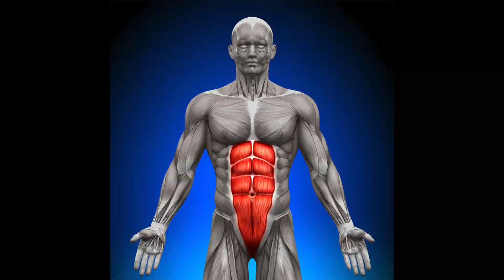SIX PACK SECRETS REVEALED | TAMIL | BIGLEE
When it comes to six pack or tummy fat, every one has these common questions
1. How many crunches in a day
2. How many leg raises in a day

First of all we will break this video into segments

Segment 1 - What is six pack
Rectus abdominis  is a single muscle with multiple folds based on the nature of adaptations your ancestors had for their occupation.
Everyone has this muscle, just that it is covered by a layer of fat or more.

Segment 2 - fat loss
We have pattern fat in our body that makes fat gain first in the mid section, that means that will be the last place to lose fat.
So you need to be consistent on your fat loss plan longer to get rid of the abdominal fats

Segment 3 - workout and diet
It is sensible to restrict carbs to breakfast and around workout alone. Eat more protein and veggies in all your other meals to accelerate fat loss
Workout - along with a well balanced whole body workout routine and cardio - train your abs thrice a week
Hanging leg raise in my opinion is the best ab builder there is.

You need to follow the diet and workout pattern at least 90 % even after getting six pack. Cos what got you there is needed to keep you in that position.
Dot hog on food like your life depends on it and lose the hard earned six pack in few days of foolish eating. Make workout and mindful eating your lifestyle.
Stay fit and healthy for life.

Hope you enjoyed the content of the video.